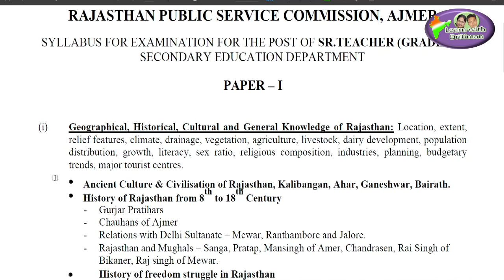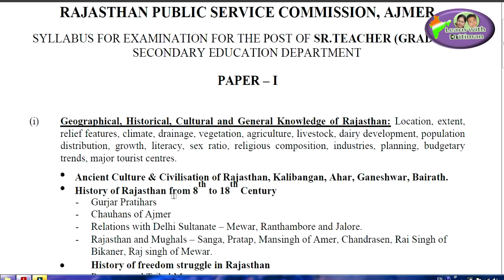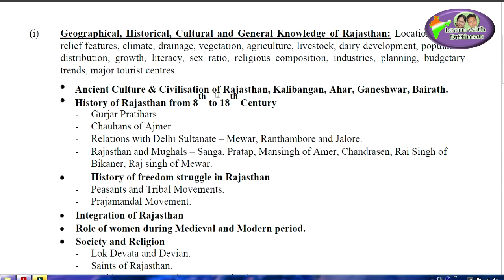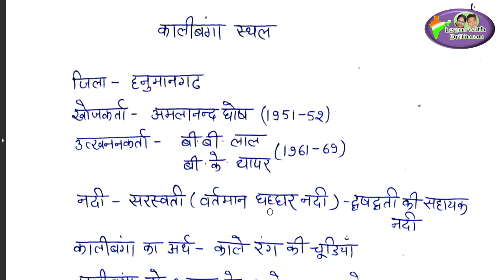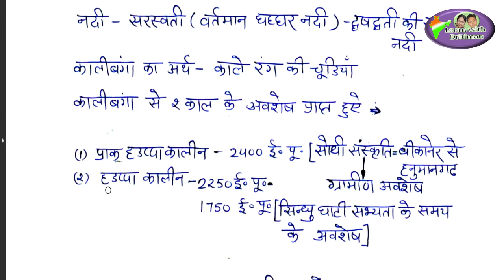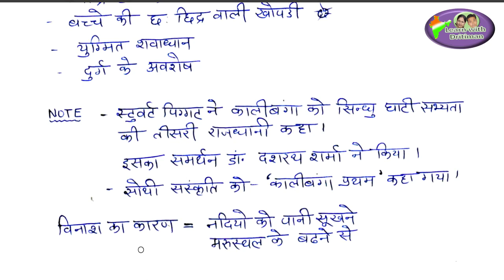कालीबंगा सभ्यता || rpsc all exam ke compulsary topic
स्टूडेंट्स ,ये सभी टॉपिक आपके हर इग्ज़ैम मे आएंगे जो भी राजस्थान मे होंगे